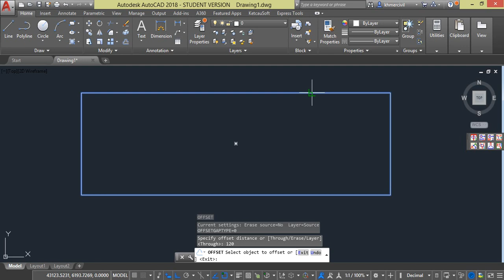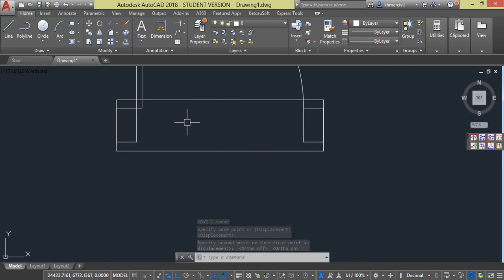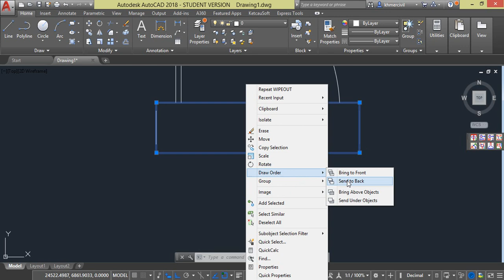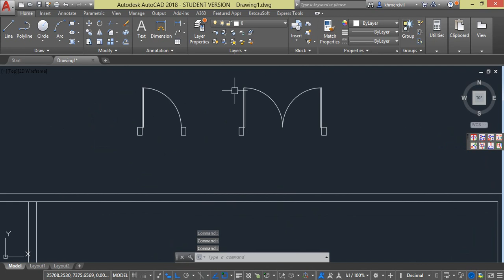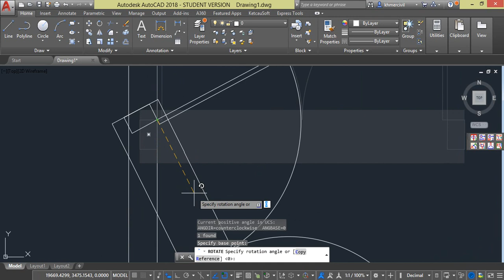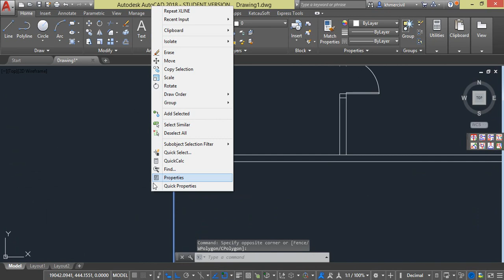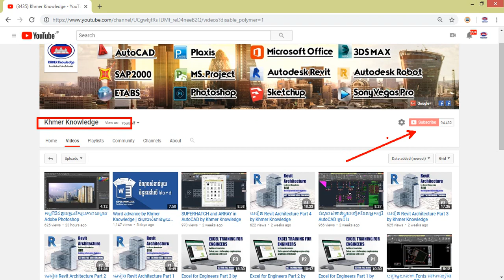Block dynamic in AutoCAD by Khmer Knowledge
ចូលរួមវិភាគទាន ABA: 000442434 Block dynamic in AutoCAD by Khmer Knowledge